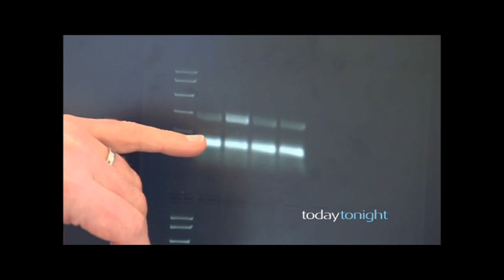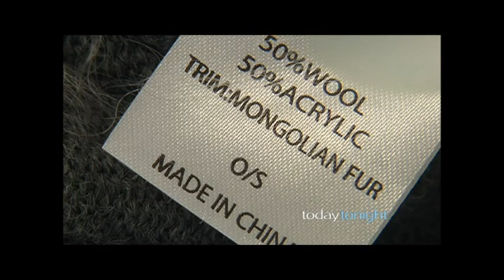Today Tonight report on fur 25/6/12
Cruelty is one fashion statement we can all do without. ~ Rue McClanahan